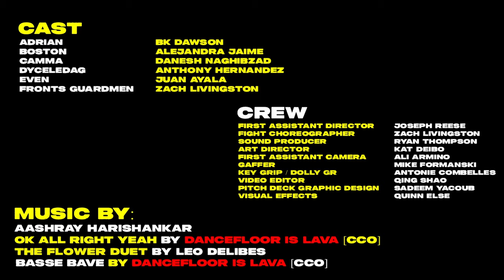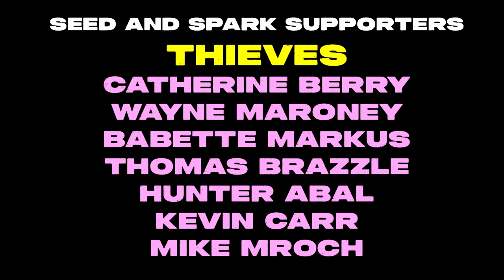GOON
Created by BK Dawson (PULPPUNK)

Four fervid goons might be able to pull off a frantic art heist...if they can keep a heroically stubborn security guard alive...

Cast:
Adrian - BK Dawson
Boston - Alejandra Jaime
Camma - Danesh Naghibzad
Dyceledag - Anthony Hernandez
and Juan Ayala as Even
with Zach Livingston as Fronts Guardmen

Director: LEXI & Josh Sobel
Writer: BK Dawson
Executive Producer: BK Dawson, Josh Sobel, Jules Hyun
Associate Producers: Carol Cohen & Steven Urian
DP: Riley Shen
AD: Joseph Reese
Editor: Qing Shao
Composer: Aashray Harishankar
Sound Design: Asher Adel
Additional Sound: Ryan Thompson
Fight Choreographer: Zach Livingston
Art Director: Kat Roberts
First Assistant Camera: Ali Armino
Gaffer: Mike Formanski
Key/Dolly: Antonie Combelles
Graphic Design: Sadeem Yacoub
Visual Effects: Quinn Else

Featuring music by DANCEFLOOR IS LAVA
(Under Creative Commons 0 license)

About PULPPUNK:
The radical rabble rousing studio that wants to show you the most delicious ambitious perspectives.

About FUTUREHOME:
From short films to docudramas, feature films to pilot concepts, and with collaborators including Daniel Kyri (Chicago Fire), Netta Walker (All American: Homecoming), Luis Bordonada (Vida, Better Call Saul) and Isaac Goméz (Narcos: Mexico), FutureHome is an artist-forward, people-first company providing a creative haven for next generation storytellers seeking to leave the world better than they found it.

GOON created by BK Dawson (PULPPUNK)
No portion of this film may be performed, or reproduced by any means, or quoted, or published in any medium without prior written consent of PULPPUNK/BK Dawson